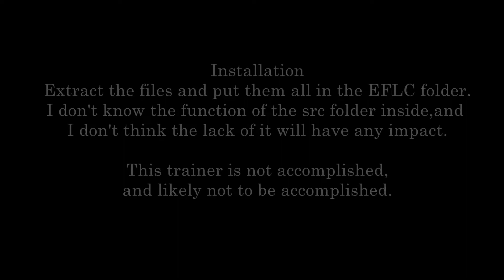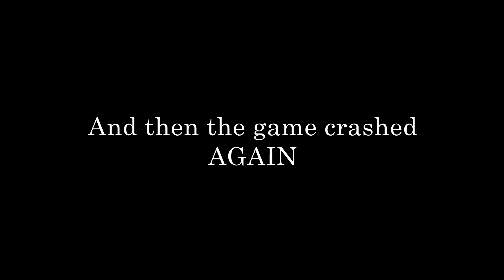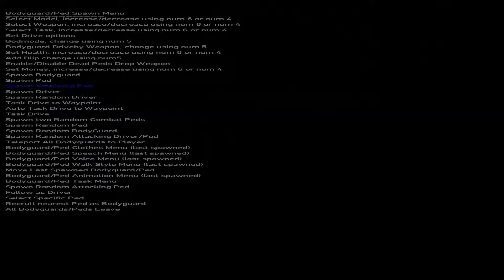Incompleted Simple Naive Trainer for EFLC 1.1.3.0